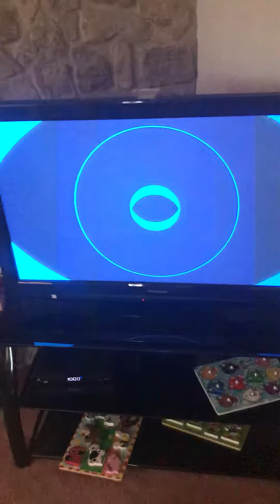Christmas music box love it